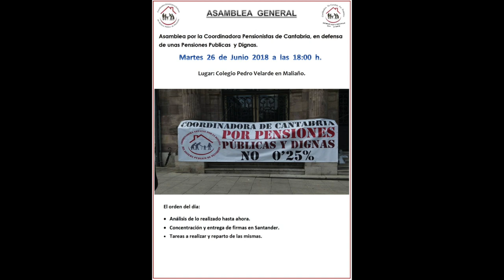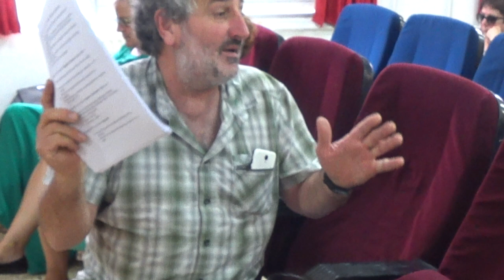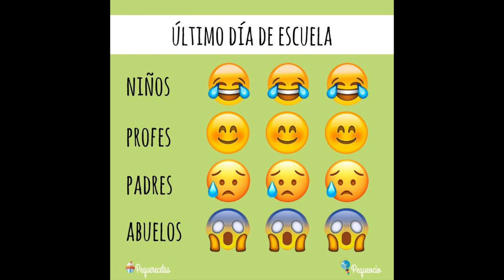Asamblea Coordinadora Pensionistas de Cantabria. Maliaño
Maliaño, 25 de Junio del 2018.